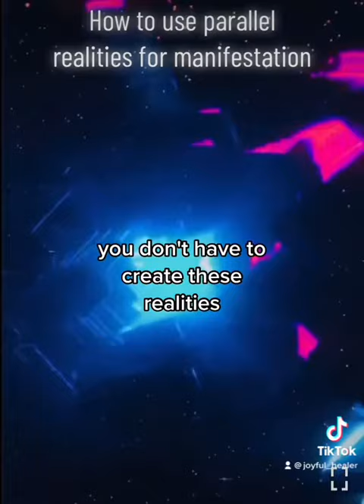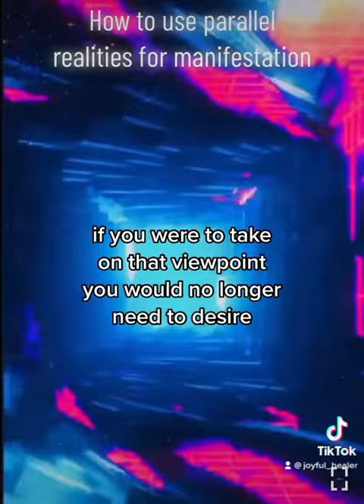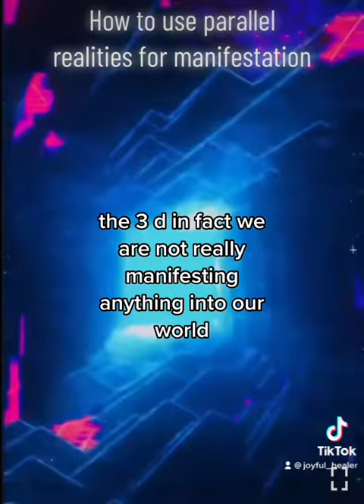How to use parallel realities for manifestation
Quantum shifting affirmations:

I am aligning right now with a timeline reality where I am the highest and best version of myself

I enjoy passion, pleasure and satisfaction

I enjoy peace, abundance and blessings

I am connected only to people who add to my life in positive ways

I am connected only to opportunities that add to my life in positive ways

The life I am manifesting will meet and exceed my expectations

Money is attracted to me

Love is attracted to me

Good fortune is attracted to me

I am appreciated for who I am

I am celebrated for who I am

I am rewarded for who I am

Everything I ask for and more is already mine

The rough times I’ve experienced are dissolving into the old grid as I align with a new and better reality

I am ready to receive all that I deserve

It is so